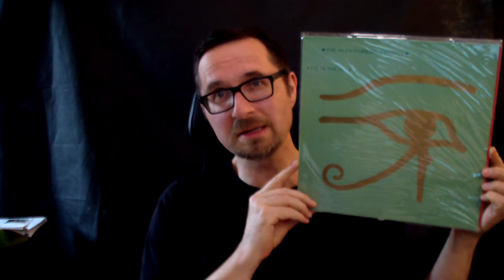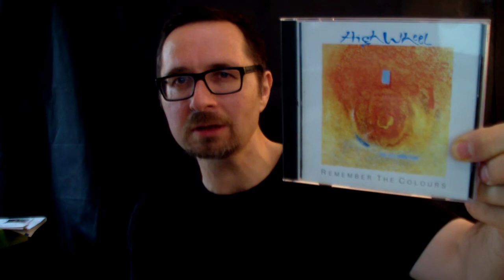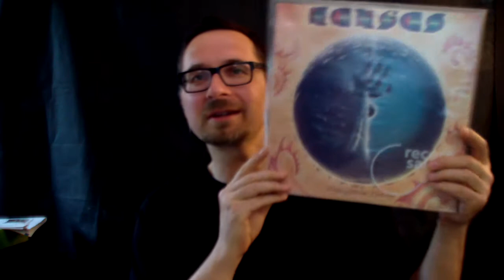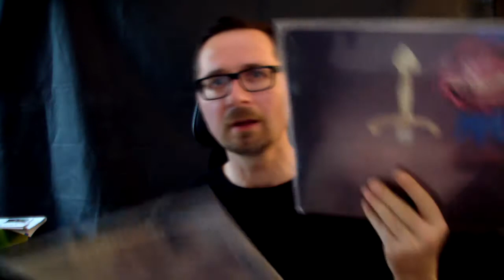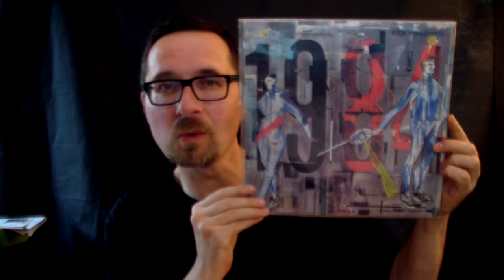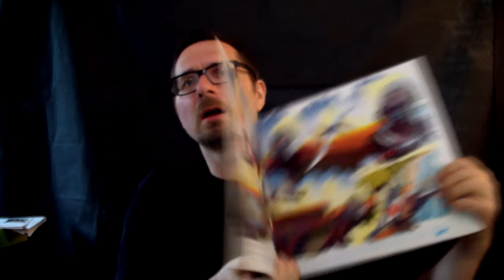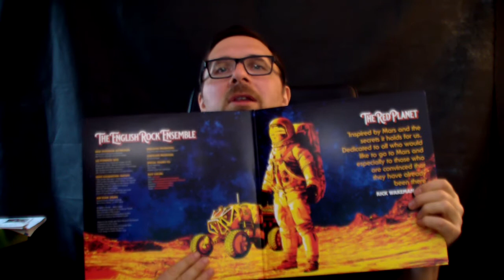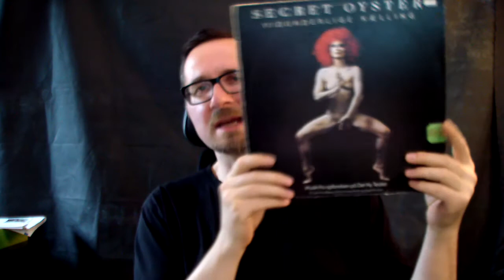VC - Vinyl Community - Prog Rock Vinyl Tag 2021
This was started by The Vinylverse, so check out his channel and original video with the 20 questions